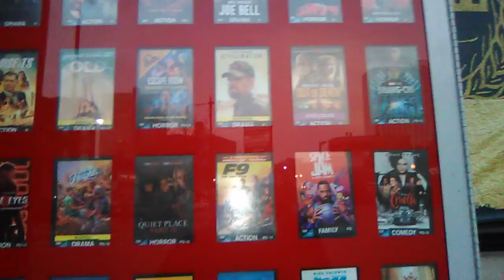12/10/2021 Friday (Redbox)